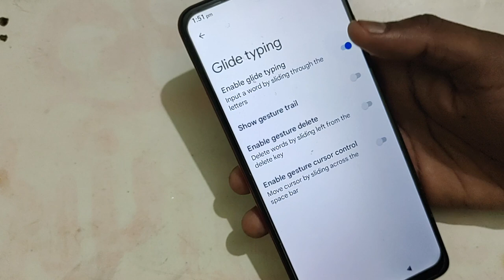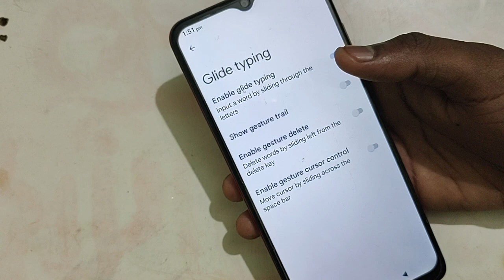How to enable glide typing in Lava Z2c, LAVA Z2C keyboard settings